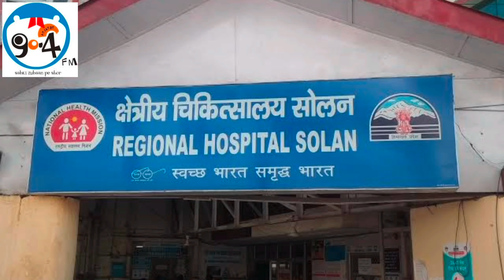टीबी उन्मूलन कार्यक्रम में सोलन स्वास्थ्य विभाग की खास पहल।